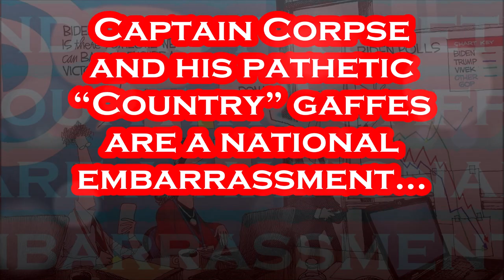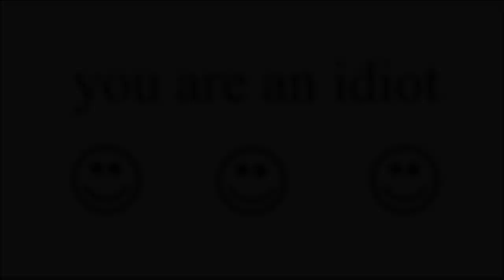Biden Is a National EMBARRASSMENT.....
How Can A POTUS Be SOOO Bad At THIS???.
Per CNN: The US is formally establishing diplomatic relations with a pair of Pacific Island nations Monday, recognizing the Cook Islands and Niue for the first time. The recognition comes as President Joe Biden seeks to strengthen relationships in the Indo-Pacific region as a counter to China’s rising influence, something that’s been a major priority since he took office. Biden hosted the leaders for a summit meeting and subsequent working lunch. They will also attend a roundtable with special presidential envoy for climate John Kerry before an evening dinner hosted by Secretary of State Antony Blinken and Ambassador to the United Nations Linda Thomas-Greenfield. “We know a great deal of the history of the world will be written across the Pacific over the coming years. We owe it to the next generation to help write that story together, to do the hard work, the historic work. … Today, let’s recommit to that goal and let’s recommit to each other,” Biden said as the leaders gathered in the East Room. The administration has worked to deepen its engagement with Pacific Island nations, and hosted the Pacific Island Forum leaders Monday at the White House. Biden said in a pair of statements that he was “proud” to recognize Cook Islands and Niue as sovereign, independent states. Niue, Biden said, “plays a critical and constructive role in the Pacific, including supporting the region’s sustainable development, security, and marine protection and ocean conservation.” He continued, “Today’s announcement will enable us to deepen our cooperation with Niue on these challenges and more – from tackling the climate crisis, to protecting maritime borders and marine resources, to building sustainable economic growth, to maintaining a free and open Indo-Pacific region.” And the announcement with the Cook Islands, Biden said, “will enable us to expand the scope of this enduring partnership as we seek to tackle the challenges that matter most to our peoples’ lives – from countering illegal, unreported, and unregulated fishing, to combating climate change, to building inclusive economic growth, to advancing a free and open Indo-Pacific region, and beyond.” Biden unveiled new infrastructure funding for Pacific Island partner nations, and announce $10 million through the Quad partnership to improve maritime domain awareness in the Pacific. The PIF is made up of leaders from Nauru, Vanuatu, French Polynesia, Tuvalu, the Cook Islands, the Marshall Islands, New Zealand, Fiji, Australia, Micronesia, Papua New Guinea, New Caledonia, the Solomon Islands, Kiribati, Niue, Palau, Samoa, and Tonga.

Per Wikipedia: Joseph Robinette Biden Jr. was born November 20, 1942 and is an American politician who is the 46th and current president of the United States. A member of the Democratic Party, he served as the 47th vice president from 2009 to 2017 under Barack Obama and represented Delaware in the United States Senate from 1973 to 2009. Biden was born and raised in Scranton, Pennsylvania, moving with his family to New Castle County, Delaware, in 1953 when he was ten. He studied at the University of Delaware before earning his law degree from Syracuse University in 1968. He was elected to the New Castle County Council in 1970 and became the sixth-youngest senator in U.S. history after he was elected to the United States Senate from Delaware in 1972, at age 29. Biden was the chair or ranking member of the Senate Foreign Relations Committee for 12 years and was influential in foreign affairs during Obama's presidency. He also chaired the Senate Judiciary Committee from 1987 to 1995, dealing with drug policy, crime prevention, and civil liberties issues; and oversaw six U.S. Supreme Court confirmation hearings, including the contentious hearings for Robert Bork and Clarence Thomas. He ran unsuccessfully for the Democratic presidential nomination in 1988 and 2008.

Artist: Patrick Patrikios
Title : Dynamite